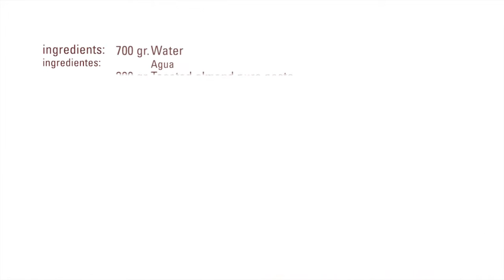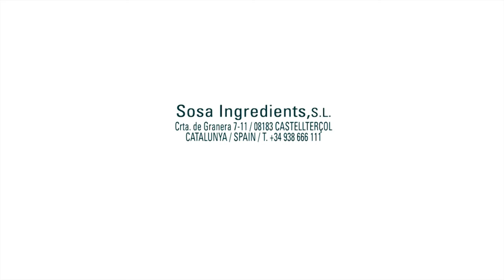Nuts Semi Sorbet · Procrema 100 Cold · Texturizers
Ingredientes / Ingredients

700 gr. Water
         Agua
300 gr. Toasted almond pure paste
          Pasta pura de almendra tostada
100 gr. Sugar
         Azúcar
70   gr. Dextrose
         Dextrosa
100 gr. ProCrema 100 cold
         ProCrema 100 frío
40   gr. Glycerin
         Glicerina
2     gr. Salt
         Sal

Process:
Combine liquid ingredients on one hand and solids on the other
Mix both parts and blend the mixture with an immersion blender
Let in the fridge for 3 hours
Mix again the mixture
Put in the ice cream machine